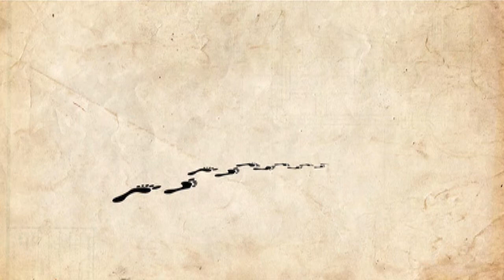The Journey (Pastor Enoch Phiri) | Episode - 1 | Season - 1 | Kabelo Mabalane | South Africa TV Show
Pastor Enoch Phiri chats to Kabelo Mabalane about his childhood life, his upbringing and how his journey with  the Lord was looking like back then.